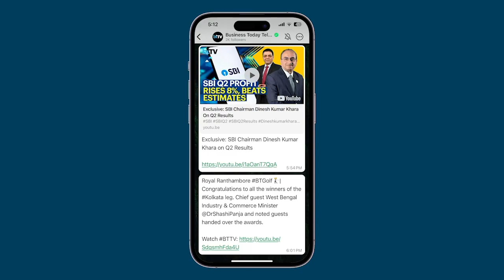Ram Mandir Inauguration: Temple Models, Pens And Key-Rings In High Demand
Before the consecration ceremony for Ayodhya's forthcoming Ram temple, there has been a surge in the popularity of wooden replicas. It's not just these models; demand for Ram temple pens, keyrings, and LED Rama posters has also skyrocketed... Dive into this comprehensive report for more insights.